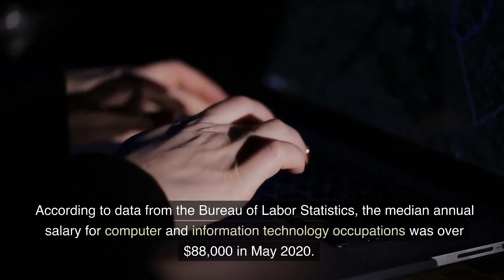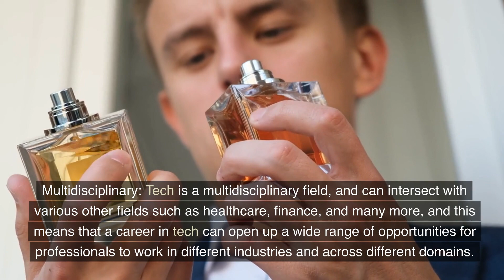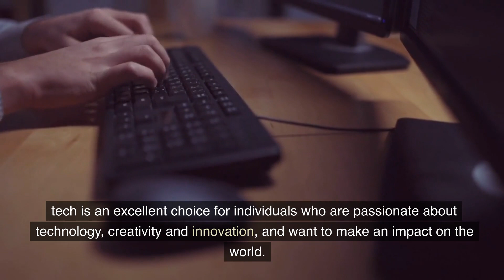Why You Should Go Into TECH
In this video, I’ll show you "Why You Should Go Into TECH". Enjoy!
00:00 Reason 1
00:28 Reason 2
00:50 Reason 3
01:10 Reason 4
01:30 Reason 5
01:45 Reason 6
02:02 Reason 7
02:34 Conclusion